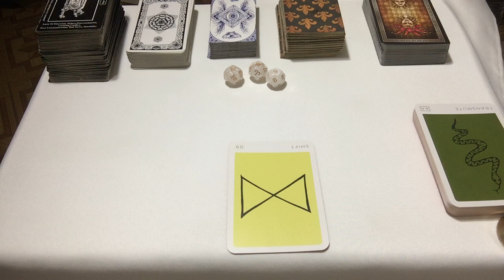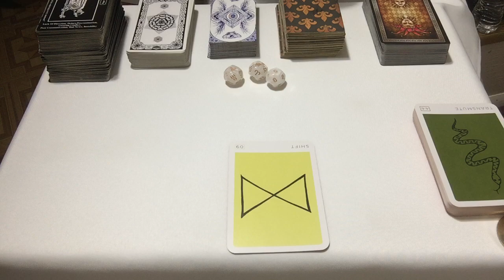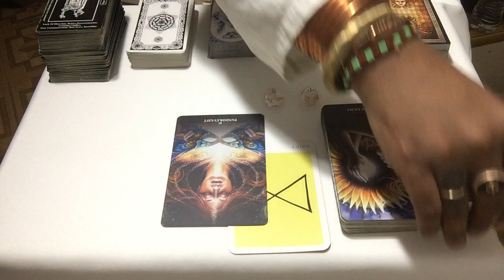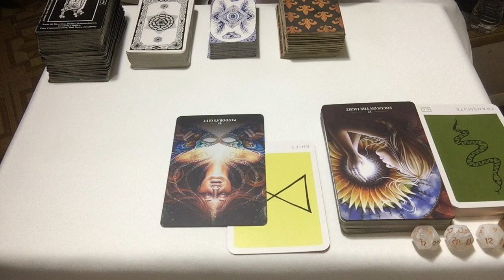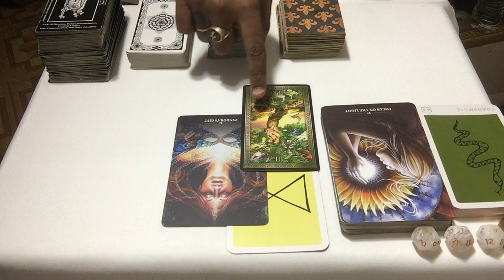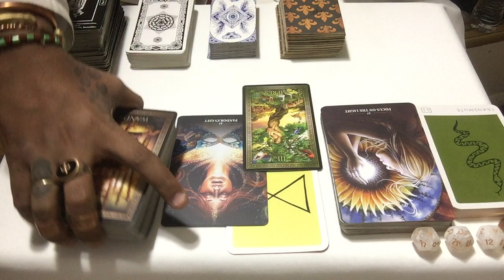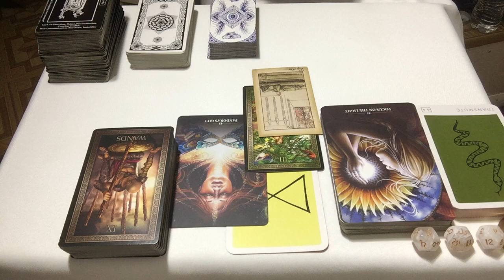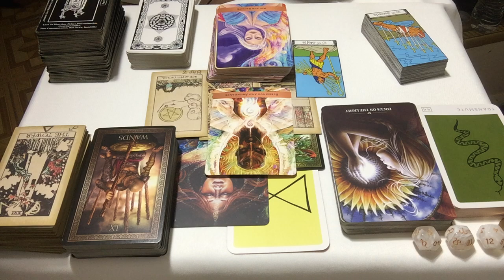FAMILY MATTER! LEARNING HOW 2 TRANSMUTE UR FRUSTRATION CREATIVELY INSTEAD OF DESTRUCTIVELY! MATURITY